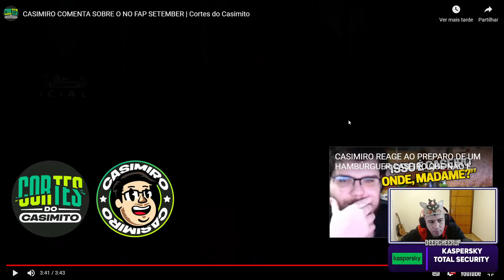na live do Lindinho é só N0IA E VIRGEM KKKKKKKKKKKK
Streamer: Deercheerup 👈👈 Segue lá na Twitch